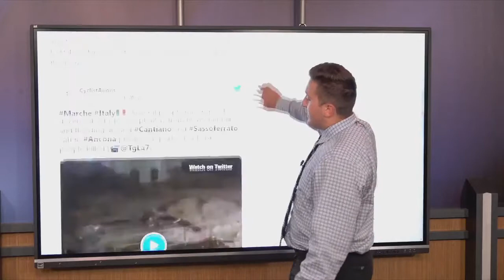Italy Faces Deadly Floods: Trending Weather with A.J.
Meteorologist A.J. Mastrangelo discusses the flash flooding that is devastating Italy.